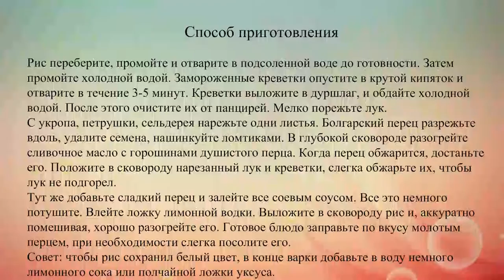Рис с креветками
На 8 персон • Приготовление: 60 мин.